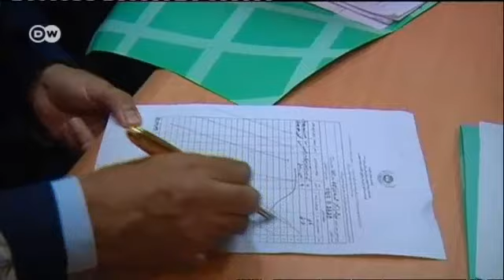أفغانستان ما بعد كرزاي: فوضى أم حقبة جديدة؟ | كوادريغا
يستعد اثنا عشر مليون مواطن أفغاني للإدلاء بأصواتهم في الانتخابات الرئاسية التي ستجرى في الخامس من أبريل. وهذا سيكون آخر استحقاق انتخابي تشهده أفغانستان قبل انسحاب قوات حلف النيتو منها بحلول نهاية هذا العام. وإذا سارت العملية الانتخابية بسلاسة فإن ذلك سيكون أول تحول ديمقراطي للسلطة في تاريخ أفغانستان؛ فالرئيس كرزاي لا يحق له الترشح لولاية ثالثة. لكن المؤشرات غير مطمئنة؛ فحركة طالبان نفذت سلسلة من الهجمات في الأيام الأخيرة، محذرة الأفغان من التوجه إلى مراكز الاقتراع. ويخشى كذلك من أن تؤدى عمليات التزوير إلى إفشال العملية الانتخابية. الفساد سيكون من بين المشاكل المستعصية التي سيواجهها الرئيس المقبل. هذا إلى جانب الصراعات العرقية وتحديات إنعاش اقتصاد أفغانستان المتداعي.

ضيوف الحلقة:
- رالف غضبان : خبير في الشؤون السياسية وشؤون العالم الإسلامي. (لبنان)
- أكثم سليمان: صحفي ومحلل سياسي. (سوريا)
- ميشائيل لودرز: كاتب وخبير في شؤون الشرق الأوسط. (ألمانيا)